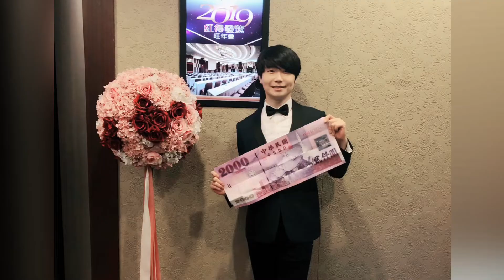「煥憲魔術」尾牙春酒 魔術秀